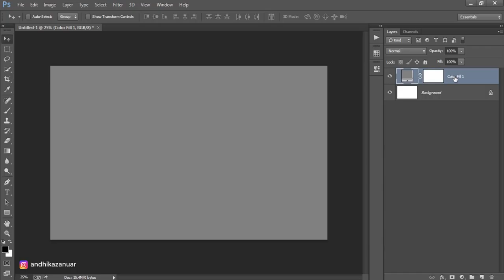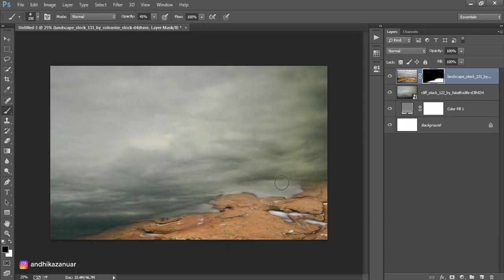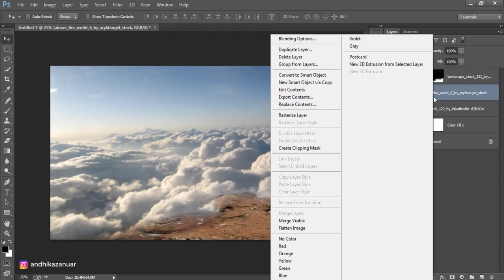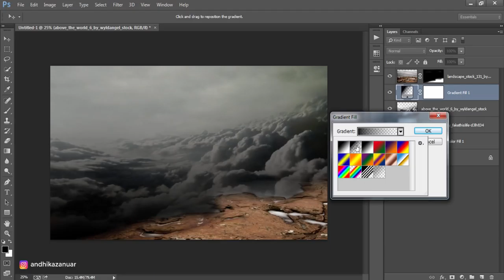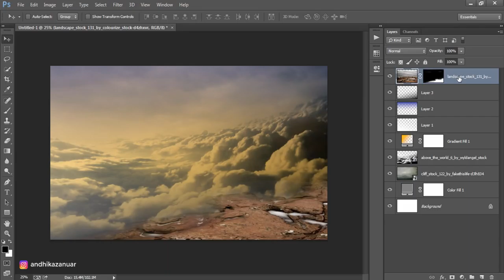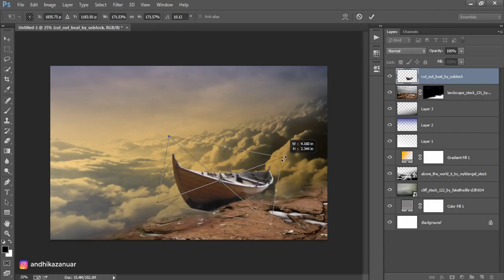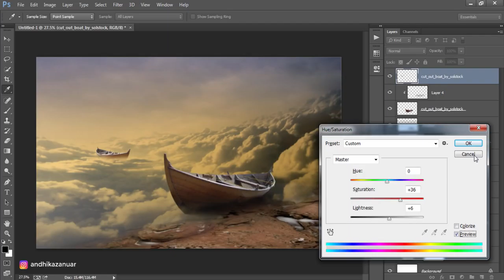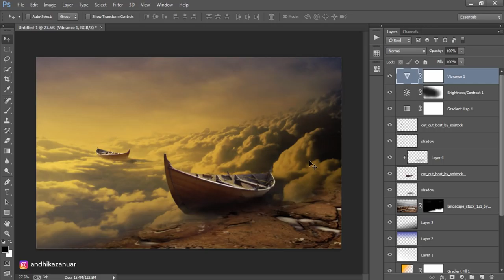Fantasy Airship - Photoshop Manipulation Tutorial Processing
How to make photo manipulation fantasy airship in photoshop